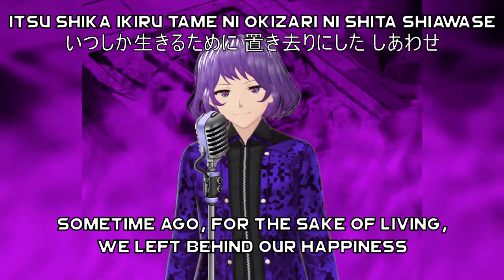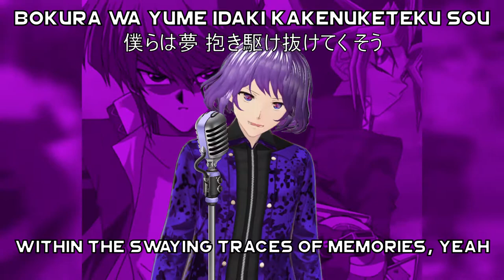【VSinger】WARRIORS from Yu-Gi-Oh! Duel Monsters [TV Size]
VTuber/VSinger vocal cover of WARRIORS (ウォリアーズ),  the 4th opening theme to Yu-Gi-Oh! Duel Monsters, by Khaiden Tajigen.

Original song by Yuichi Ikuzawa (生沢 佑一)
TV-Size instrumental done by SonicFan39Returns.

⚠ I do not own the original song nor Yu-Gi-Oh!